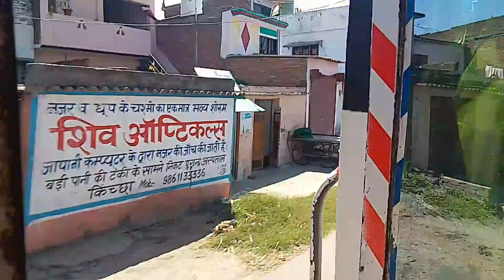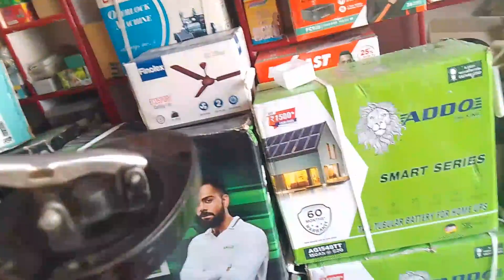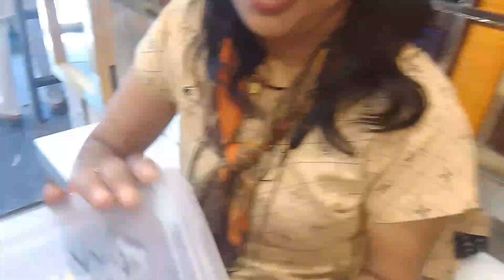हमारे नए नए tailor के साथ मशीन ठीक कराने गए और शॉपिंग भी की ll क्या लिया मैंने??